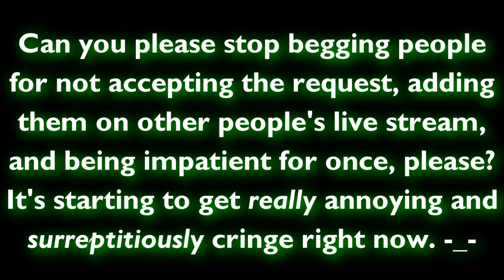My Advice Message To Everyone Who Keeps Begging People For (such as, subscribing, etc.)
Everyone. if you are watching this,, can you please stop begging people for not accepting the request, adding them on other people's live stream, subscribing to themselves, and being impatient for once, please? It's starting to get really annoying and surreptitiously cringe right now.